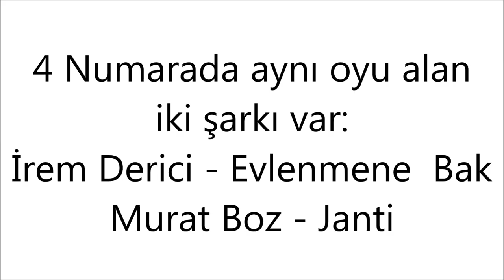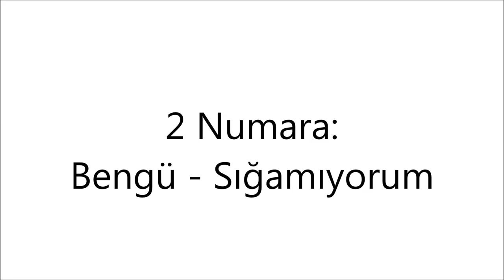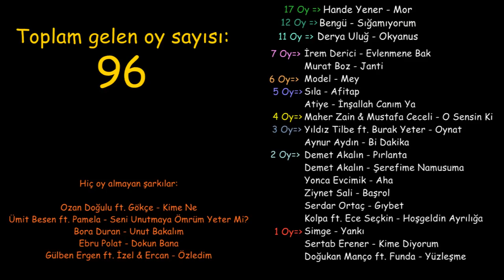Top5 Ağustos Sonuçları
Katılan herkese teşekkür ederiz.